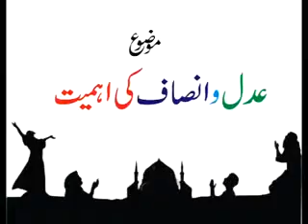Adal o Insaf ki Ahmiyat , Sahibzada Pir Muhammad Rafique Ahmed Mujaddadi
Khutba e Jumma tul Mubarik (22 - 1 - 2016)